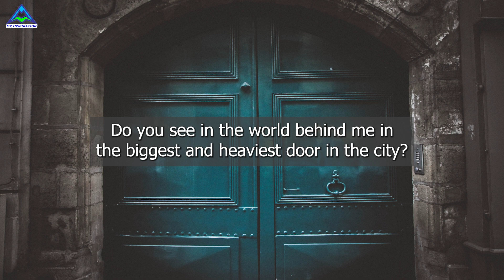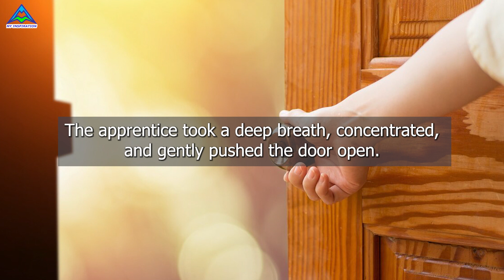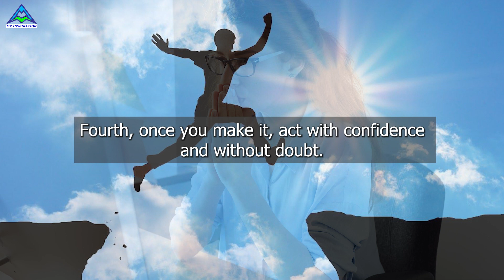Success in life and work depends on these factors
Success in life and work depends on these factors Parable